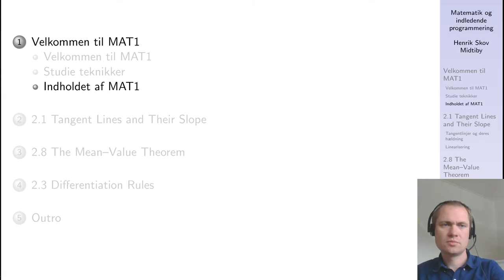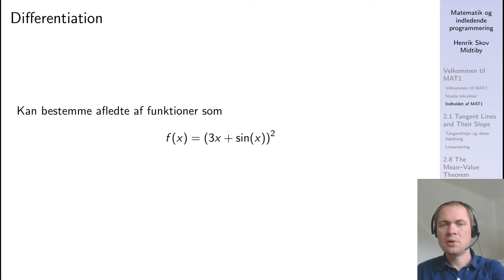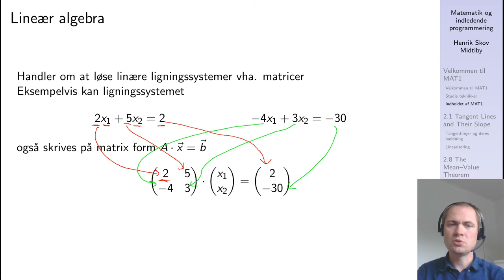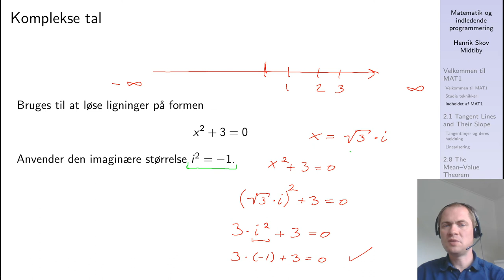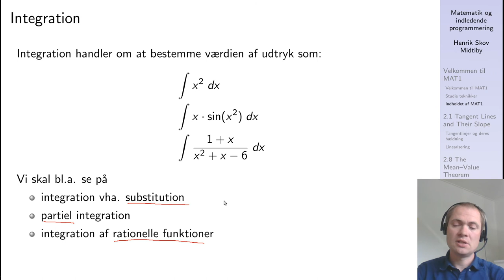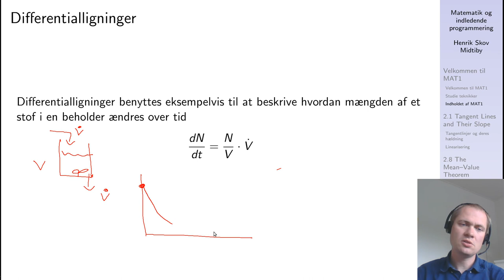Indholdet af kurset